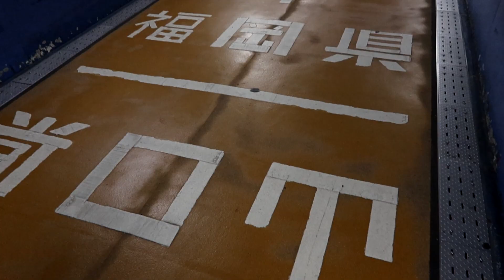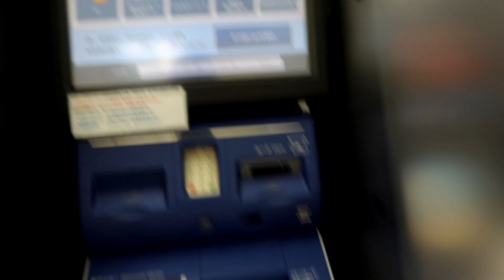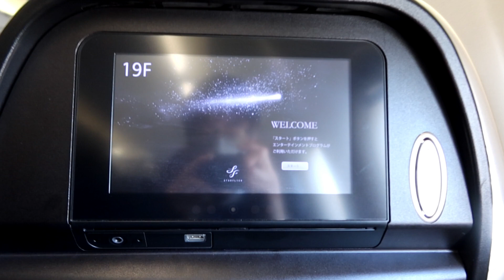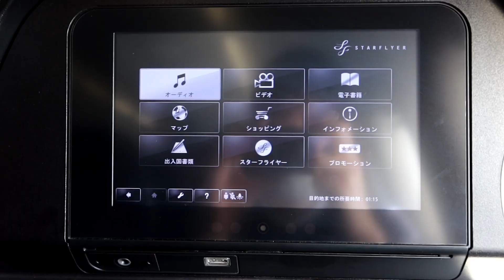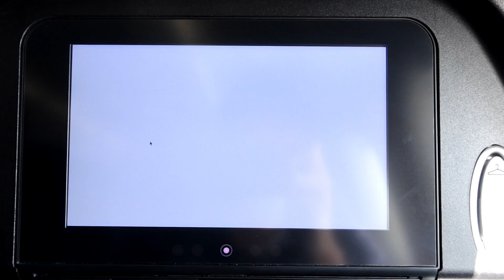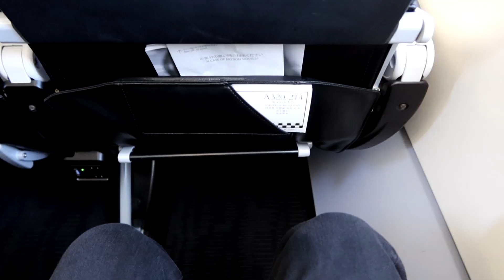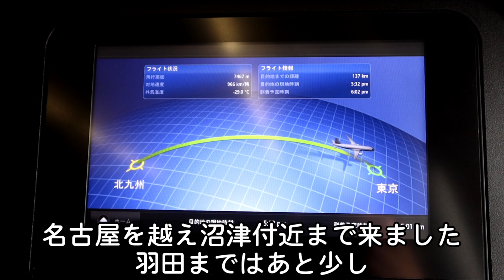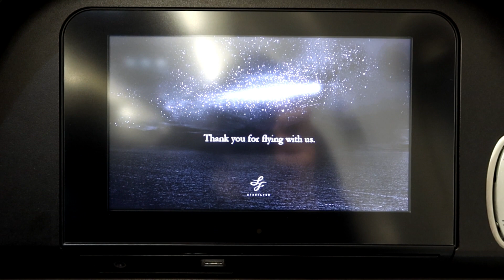【国際線用機】機材変更された⁉︎ スターフライヤー北九州〜羽田搭乗記【山陰本線完乗の旅 #5】